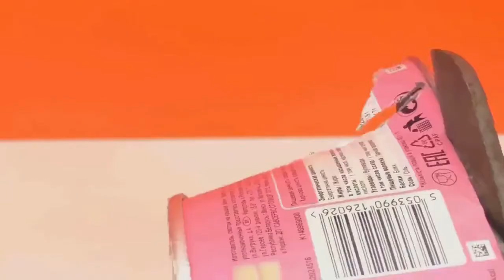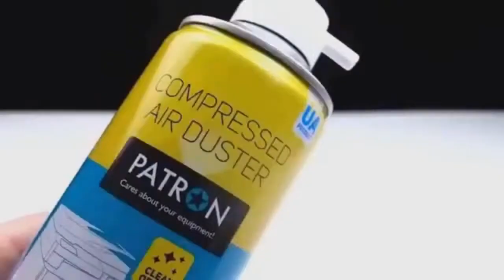Art Crafts and Creative Ideas Design 2021 # 4